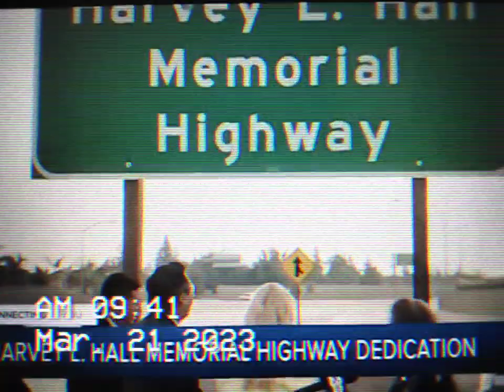ABC NEWS IN BAKERSFIELD CA